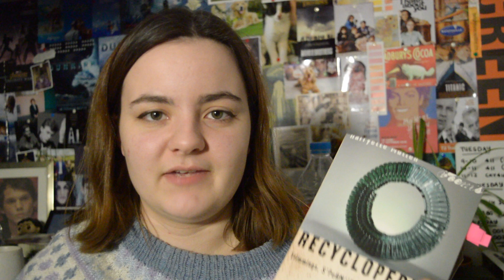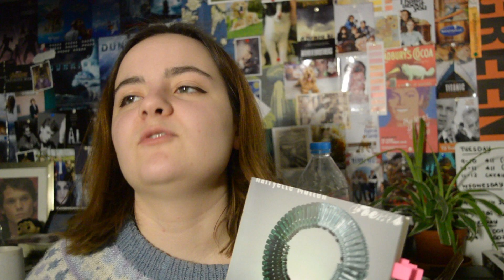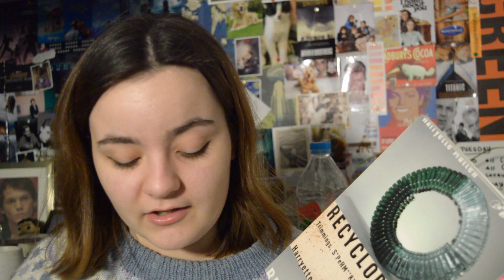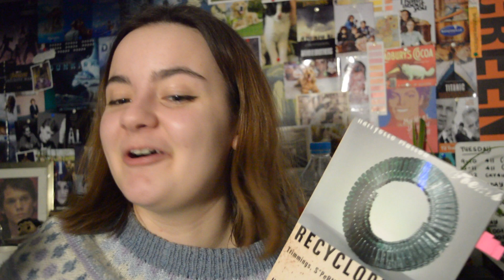Recyclopedia by Haryette Mullen | Book Review